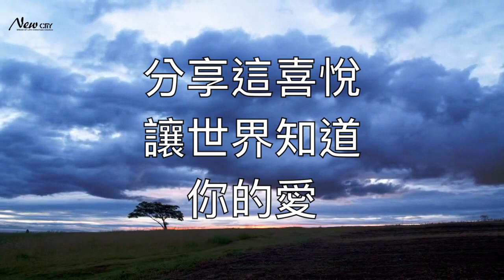超自然樂團 在這裡 詩歌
超自然樂團-是你給我一首歌專輯-在這裡
（影片僅供試聽，如有需要請洽粉絲團支持正版）
詞曲：王政弘 編曲：劉緯武
在這裡歌譜：
（1）
_____Ｃ _____ G/B_____
在這裡__開始夢想的旅程
F _______Em ____Dm _____G
純真的笑容_____ 努力的眼淚

_____ C _________G/B ____Am
在這裡 _____找到溫暖的地方
F _____ __Em_________Dm______C
有你有我有耶穌 _____ 有愛不怕苦

(副歌)
C ___G/B________Am_______ Em
手牽手_________ 永遠心連著心
現在到永遠______從這裡到地極

C ___G/B____________ Am___Em
手牽手__________我們心連著心
F________Em___ Dm______Ｇ_________C
分享這喜悅_____讓世界知道_____你的愛
F __________ G____
我生命_____已改變
Am_____________Em_____
城市中_____充滿我們的愛

（橋）
F_______G_____
你恩典 不改變
Am________Em_________Dm ______G
這夢想_____會實現 _____從這裡開始

影片來源：新城靈糧堂

Vocal：王政弘/黃雅各/周至柔/王妤恬/羅幸修/黃苡齊/盧王村
Bass guitar:張君下Guitar:黃雅各
Drums:羅戊昇Keyboard:張維麟
錄音&混音師：劉緯武音樂編曲顧問：王欣怡
平面設計：卓晃毅
多媒體：李世暐/許毓庭/謝郁安/高挺均